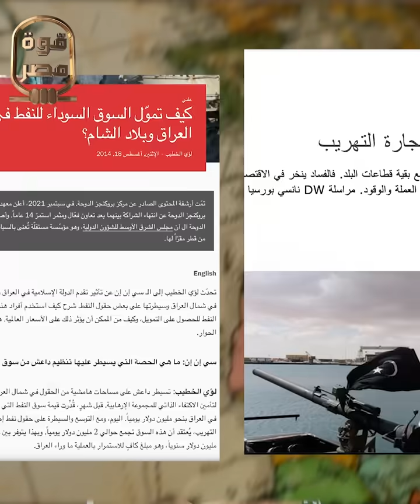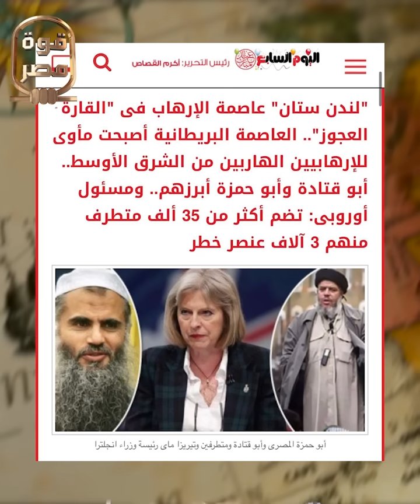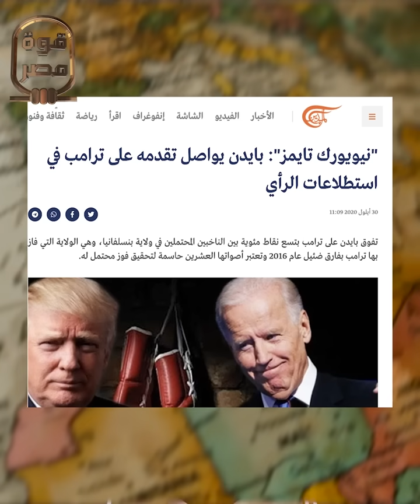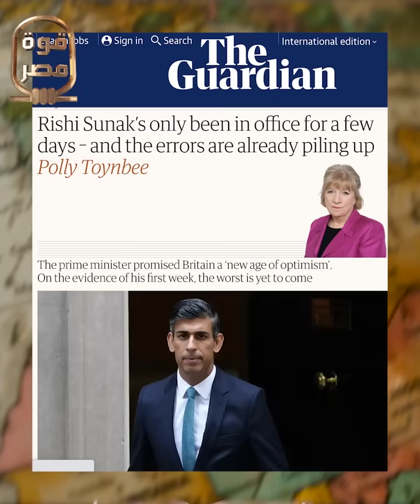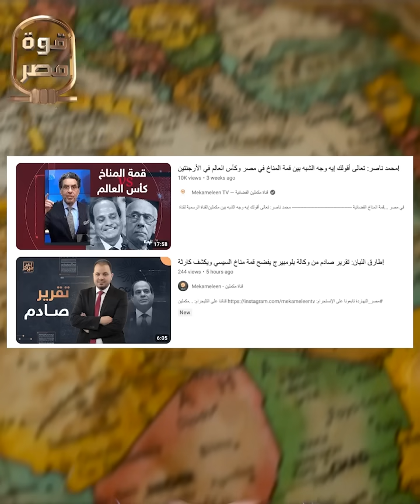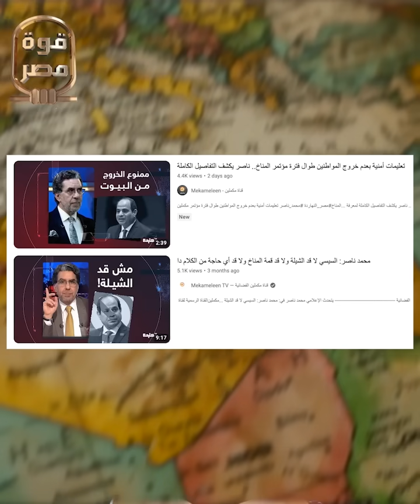فكر الشياطين.. لماذا تتآمر بريطانيا على مصر؟! هي مصر عندها إيه عشان العالم كله يتآمر عليها؟!